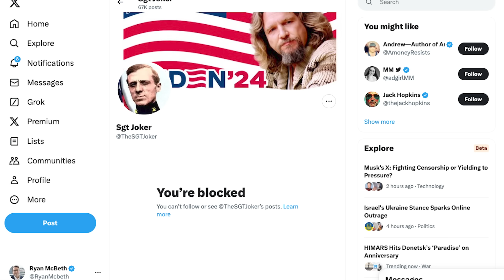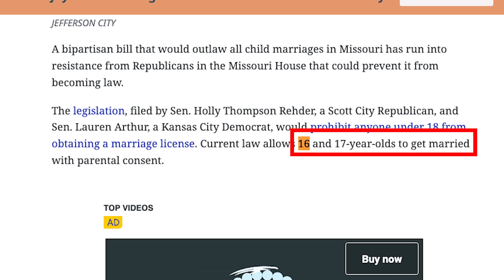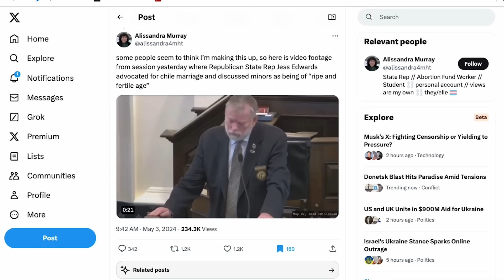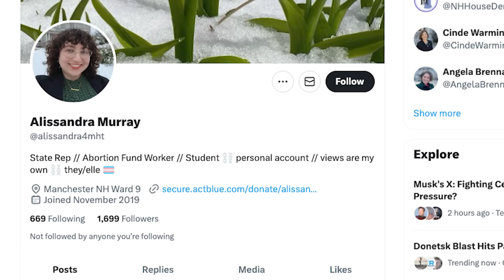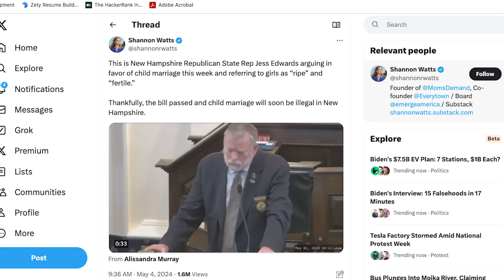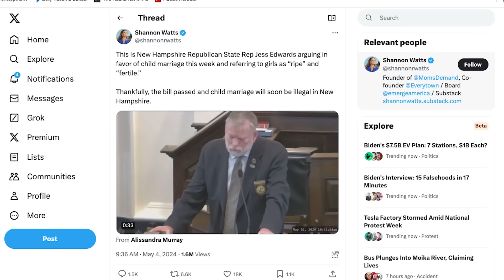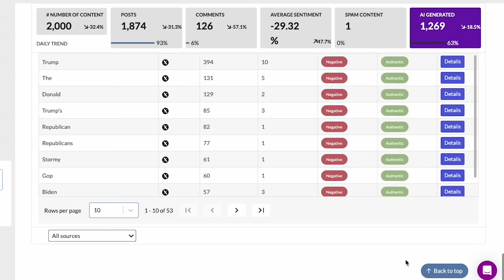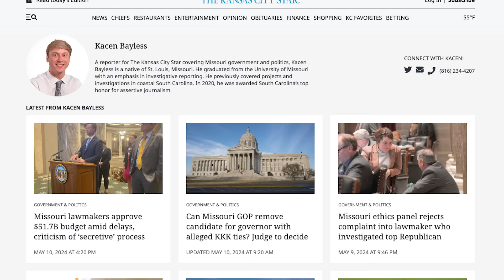Did a Republican Rep Call 12 Year-Olds "Ripe and Fertile?"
On Friday, May 10th, an account on Twitter/X named "TheSGTJoker" said:
“Leader of the @MissouriGOP, 65yo Rep. Dean Van Schoiack (aka @ColonelDean) is upset that members of the Missouri House have the audacity to try to introduce a bill that won't let him marry a 12yo girl calling it "Interference is my God Given Rights to her fertile, ripe body."

Based on my investigation, this actually came from a New Hampshire representative named Jess Edwards.

This may be a case of the "TheSgtJoker" account attempting to conflate the two politicians.  This is tactic called "misattribution manipulation."

BlueSky
/r/ryanmcbeth

8705 Colesville Rd.
Suite 249
Silver Spring, MD 20910
USA